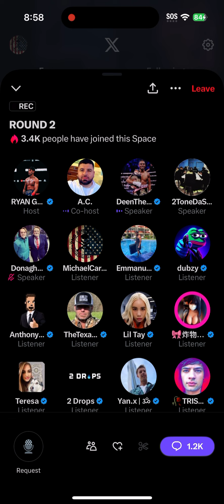Logan Paul and Ksi will you accept or are you too scared to lose prime?